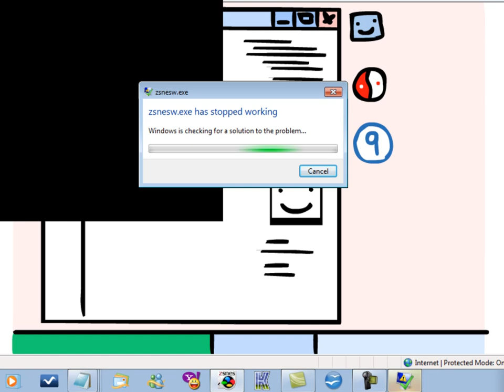Let's Play "Mario's Challenge From Marisa at the Scarlet Devil Mansion"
...also known as Scarlet Devil Mario.
Some of you may have seen this hack before. I know I have. 'Course, I only watched, like...two videos of it...and now that person's made his SDM LP private, for some reason...

When Raocow did his Let's Play of this game, the ROM was kept private, for reasons I don't fully comprehend. However, I managed to find a copy using Google, and, once my own Let's Play is completed, I'm going to be distributing the IPS patch for it!

What's that? You don't know what an IPS patch is? Well, see, here's the thing...it's not actually legal to distribute ROMs. What IS legal is using a program such as LunarIPS to create a file that delineates all the differences between a hack and the original ROM it was made from, then distributing THAT file. ZSNES (which is the emulator I use) will automatically patch ROM files with IPS patches that share their filename.